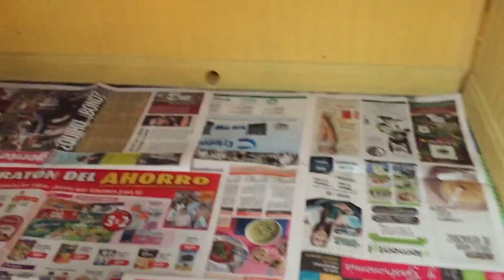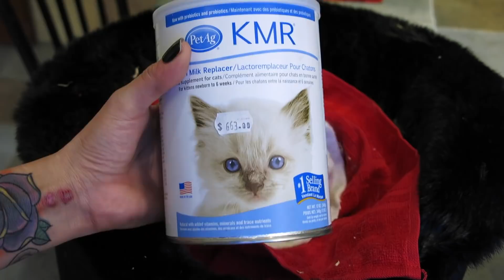VLOG: Nacimiento de mis conejos ( EvaDeMetal )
Las primeras semanas de mis conejos bebebebebes.